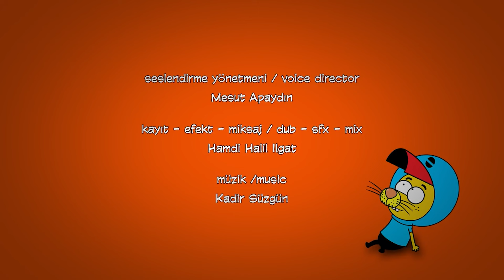Necati Şimdi Ne Yapacak? #18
Necati sakarlıklarıyla baş edemiyor ve ne yapacağını bilmeden oradan oraya koşturuyor.

Kral Şakir

King Shakir

Proje Tasarımcısı: Varol Yaşaroğlu & Berk Tokay
Yapımcı: Varol Yaşaroğlu
Yönetici Yapımcı: Berk Tokay
Senarist: Haluk Can Dizdaroğlu
Yönetmen: Kuntay Kumbur